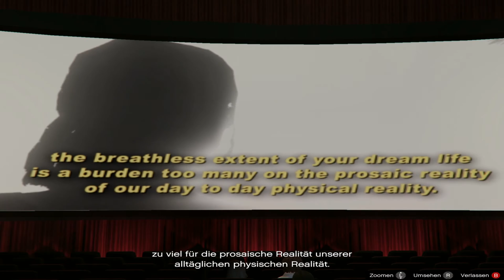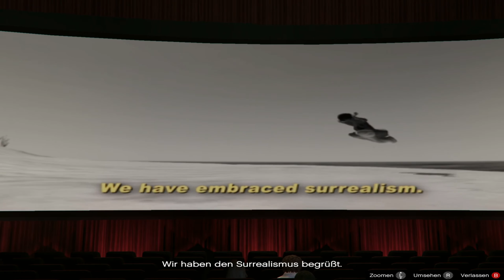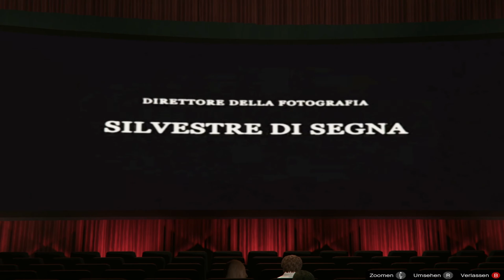GTA 5 #005 LEICHT VERSTÖREND (CAPOLAVORO) | Lets Play Grand Theft Auto V (PC Version)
► Playlist von GTA Online: kommt noch

Endlich kommen auch die PC Spieler in den Genuss von GTA 5. Viele lange Monate habe ich auf den Release gewartet. Jetzt geht der Spaß los!

Im Jahr 2004 überfallen Michael und Trevor eine Bank. Auf der Flucht vor dem Gesetz werden 2 Komplizen und augenscheinlich auch Michael getötet. Nur Trevor allein kann entkommen.
Später taucht Michael als versteckter Gast bei seiner eigenen Beerdigung auf, lebendig!
Er taucht in Los Santos, San Andreas unter und lebt nun dort unter dem Zeugenschutzprogramm mit seiner Familie.

Parallel dazu versuchen sich die Freunde Franklin und Lamar als Fahrer an ein wenig Kleingeld zu kommen. Sie arbeiten für den Autohändler Simeon der ganz gern mal seine Kunden über den Tisch zieht indem er ihnen Wucherzinsen aufhalst. Können diese nicht bezahlen, wird das Fahrzeug wieder "abgeholt"

Schon bald werden sich die Wege dieser Protagonisten, die unterschiedlicher nicht sein könnten, kreuzen.
Irgendwo zwischen Mord, Raub, Schmuggel und Dealen finden sich dann doch ein paar wenige Gemeinsamkeiten.

Unzählige Missionen, Fahrzeuge, Waffen und Minigames erwarten uns, Und auf jeden Fall eine Menge Spaß!!!